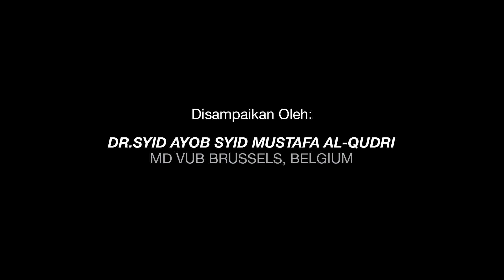MANFAAT RAMADHAN TERHADAP PESAKIT DIABETES | Eskayvie Malaysia